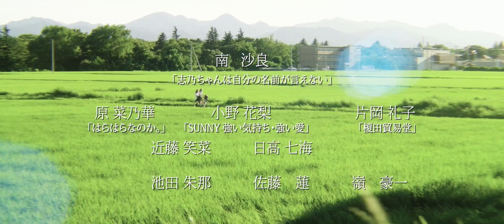南沙良主演、西山小雨の楽曲「未来へ」を原案に“即興”で作り上げた青春映画『無限ファンデーション』特報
台本なしの即興劇（インプロビゼーション）で作り上げた青春映画『無限ファンデーション』。

本作は昨年「志乃ちゃんは自分の名前が言えない』でブルーリボン賞新人賞など受賞し注目が集まる若手女優・南沙良が主演し、MOOSIC LAB2018長編部門にて、女優賞（南沙良）とベスト・ミュージシャン賞をW受賞。台本無しの即興劇で作られ、台詞も全て役者たちから発せられた言葉で、カメラや録音も段取りなしでその場で作られた作品。

『お盆の弟』(第37回ヨコハマ映画祭4冠)の大崎章監督がシンガー ソングライター・西山小雨の楽曲「未来へ」を原案に、台本なしの即興芝居で紡がれた。

主人公・未来を演じた南沙良　他、原菜乃華(『はらはらなのか。』)、小野花梨(『 SUNNY/強い気持ち、強い愛』)、近藤笑菜(ドラマ「腐女子、うっかりゲイ に告る。」、日高七海(『飢えたライオン』)ら、若き実力派女優たちによる 瑞々しくも緊張感あふれるアンサンブルと、それらを優しく包み込むまっすぐな西山小雨の音楽が、少女たちのかけがえのない一夏を見事に切り取った、青春映画の傑作が誕生した。
2019年8月24日公開